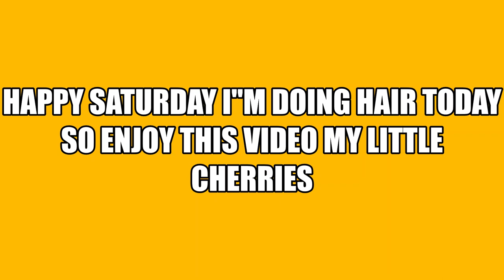TRYING TO GET MAN MAN HAIR CURLY & DOING APRIL"S HAIR HAPPY SATURDAY MY LITTLE CHERRIES